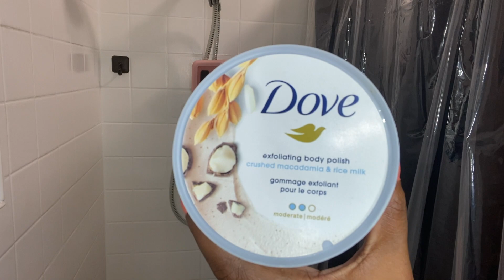Rice Milk Shower Routine | Ladonna Franklin